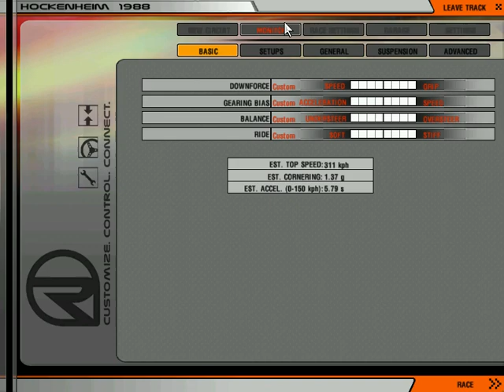rFactor - Nicolas Soto onboard lap in Hockenheim 88 (F1 1967)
I can say, that this video could be better, or at least that i think